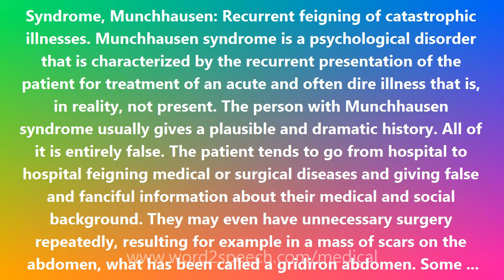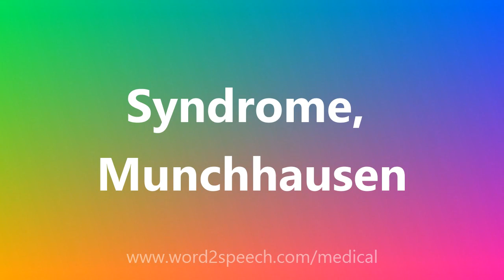Syndrome, Munchhausen - Medical Meaning and Pronunciation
Title: Syndrome, Munchhausen

Syndrome, Munchhausen: Recurrent feigning of catastrophic illnesses. Munchhausen syndrome is a psychological disorder that is characterized by the recurrent presentation of the patient for treatment of an acute and often dire illness that is, in reality, not present. The person with Munchhausen syndrome usually gives a plausible and dramatic history. All of it is entirely false. The patient tends to go from hospital to hospital feigning medical or surgical diseases and giving false and fanciful information about their medical and social background. They may even have unnecessary surgery repeatedly, resulting for example in a mass of scars on the abdomen, what has been called a gridiron abdomen. Some patients with Munchhausen's syndrome cause their own illness, as by secretly ingesting or injecting substances. The syndrome was named by an astute English physician Richard Asher in 1951 after the German cavalry officer Baron Karl Friedrich Hieronymous von Munchhausen (1720-97), a teller of tall tales. Although Asher named the syndrome, he did not discover it. In 1893 Henry Miege, a student of the famed French neurologist Jean Charcot, wrote his thesis on patients with the syndrome and Charcot (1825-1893) referred to it in his own writing. Forty years later, the Kansas psychiatrist Karl Menninger (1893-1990) discussed the subject in a paper entitled Polysurgery and Polysurgical Addiction. However, it was Asher's article that crystallized the syndrome and brought it to general medical attention. The first sentence in Asher's article stated, Here is described a common syndrome which most doctors have seen, but about which little has been written. This prompted a flurry of responses in which doctors testified that they, too, had had patients with this mysterious malady.